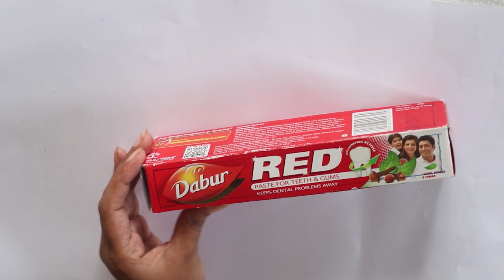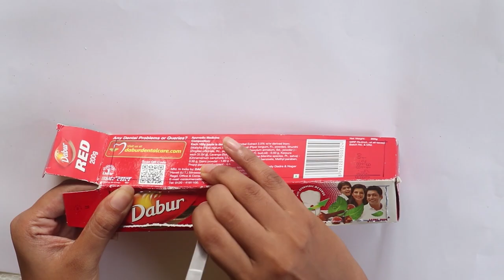BEST OUT OF WASTE | paper lamp making ideas | room decor making ideas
best of waste ideas using empty toothpaste box.